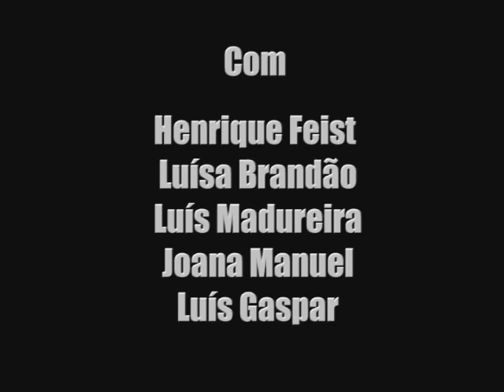Máquina de Somar - Trailer #1 - LiveDVFilm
Trailer #1 do espectáculo. Novembro 2009. Teatro da Trindade.

Máquina de Somar conta-nos a história de um homem vulgar que após 25 anos de trabalho sonha ser promovido. Em vez disso, é despedido e substituído por uma máquina de somar. Todos os seus sonhos e fantasias são destruídos pela obsessão pelo lucro. Tratado como uma máquina e deitado fora sem qualquer pudor, a sua surpreendente reacção provoca uma reviravolta na sua história que não deixa ninguém indiferente. Máquina de Somar, revisitando as consequências da 1ª Revolução Industrial, constitui uma oportunidade de reflexão sobre os paradigmas filosóficos, económico-financeiros e culturais que estão em discussão na actual crise.

Encenação
Fernanda Lapa

Baseado na peça de
Elmer Rice

Tradução/Adaptação
Ana Zanatti

Elenco
Henrique Feist
Luísa Brandão
Luís Madureira
Joana Manuel
Luís Gaspar
Andreia Ventura
Bruno Cochat
Joana Campelo
Sérgio Lucas

Música Original
Joshua Schmidt

Libreto
Jason Loewith
Joshua Schmidt

Direcção Musical
João Paulo Soares

Músicos ao vivo
Francisco Cardoso
Daniel Hewson
João Paulo Soares

Cenário/Figurinos
António Lagarto

Desenho de Luz
Paulo Sabino

Coreografia
Marta Lapa

Realização
João Varela